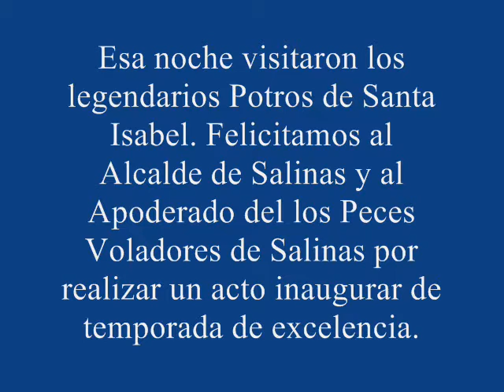INAUGURACIÓN DE LOS PECES VOLADORES DE SALINAS AA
ACTOS DE INAUGURACIÓN DE LOS PECES VOLADORES DE SALINAS EN EL BASEBALL AA DE PUERTO RICO

Coamo, 20 de febrero de 2012. Video sobre los Actos de Inauguración de Inicio de Temporada en Salinas del Torneo de Baseball AA de Puerto Rico 2012.  La actividad se realizo en el Estadio Municipal de Salinas el 18 de febrero de 2012. Esa noche visitaron los legendarios Potros de Santa Isabel.

Felicitamos al Alcalde de Salinas y al Apoderado del los Peces Voladores de Salinas por realizar un acto inaugurar de temporada de excelencia. Le recordamos que pueden visitar nuestra página electrónica para más información o videos de este tema y otras actividades.

Por Ramón Luis Vázquez de la Prensa Independiente y Candidato Independiente Legislatura Municipal de Coamo 2012